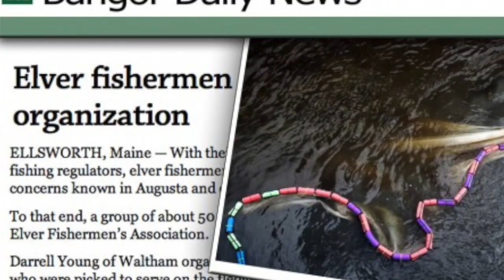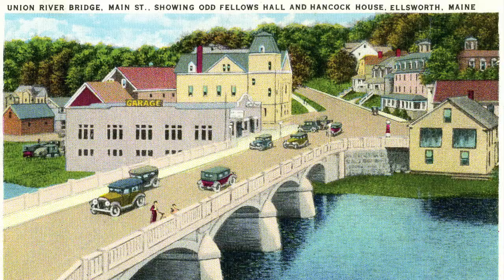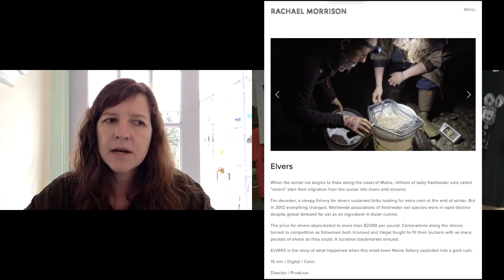Reel Conversations with Rachael Morrison (director, "Elvers")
“Reel Conversations” highlights filmmakers featured in the 21st Annual International  Real to Reel Film Festival. On this episode of “Reel Conversations,” Thomas Manning speaks with Rachael Morrison, director for "Elvers."

“Elvers” takes viewers to Ellsworth, Maine and into an exploration of the highly lucrative international seafood trade of baby eels (elvers). Director Rachael Morrison follows an eclectic cast of characters who describe what happened when the fishery exploded into a gold rush and blackmarket. On Reel Conversations, Rachael shares with Thomas some thoughts and lessons gained from making this film.

 The Cleveland County Arts Council will host films like “Elvers” during a virtual festival from Sept. 9 -Oct. 9.

For over two decades, Real to Reel has showcased thought-provoking films from around the world and offers opportunities for cinema-lovers to embrace the independent vision of this unique art form.

For more information on the Real to Reel International Film Festival, visit realtoreelfest.com For more information on “Elvers” visit rachaelmorrison.com.